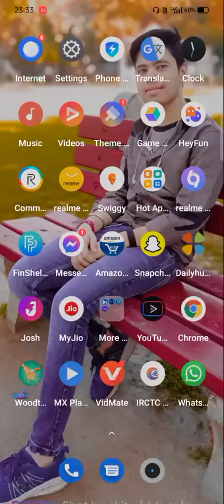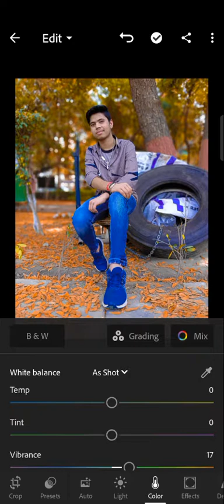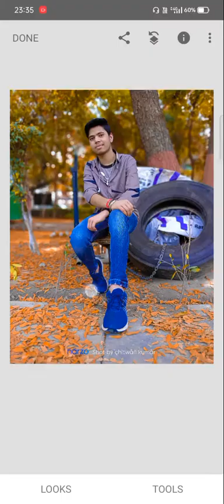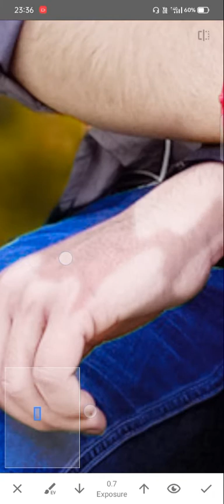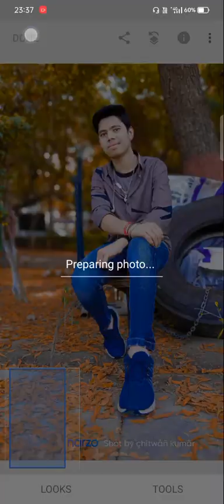March 19, 2022